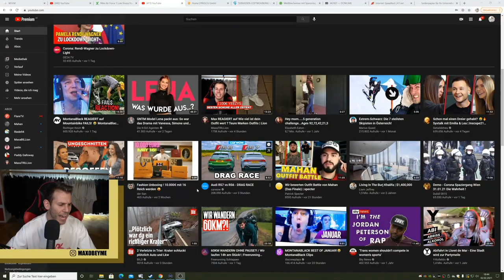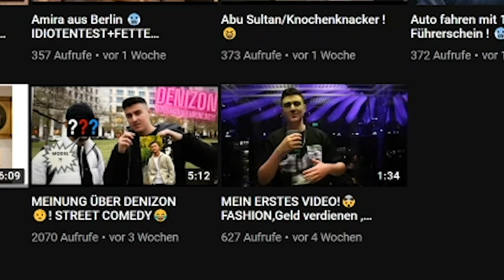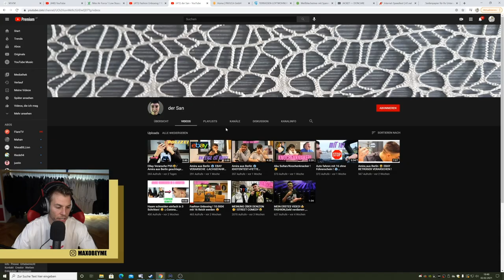16-JÄHRIGER Newcomer Youtuber FLEXT mit 10.000€ UNBOXING **katastrophaler air dior strickpullover**